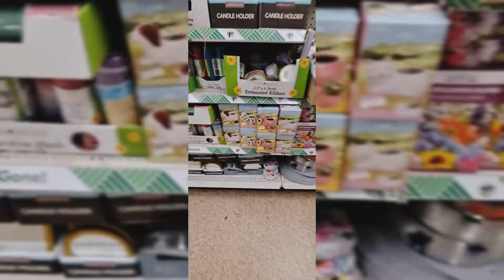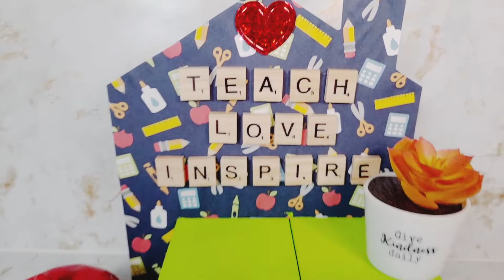DIY 🍎Teacher Appreciation week gift 🎁